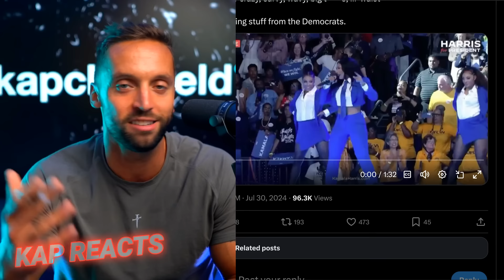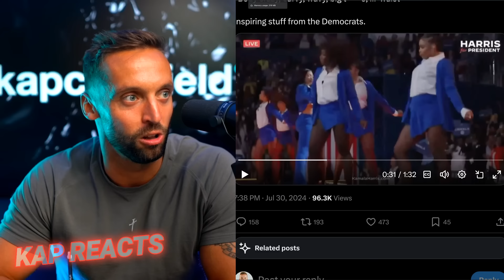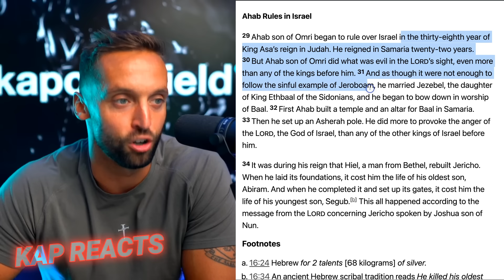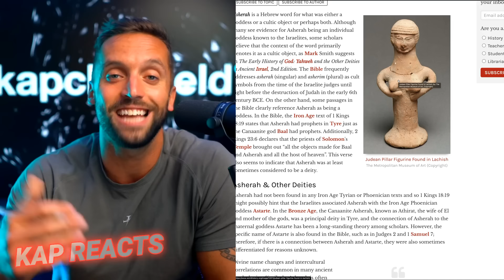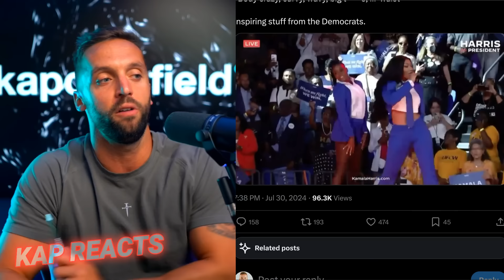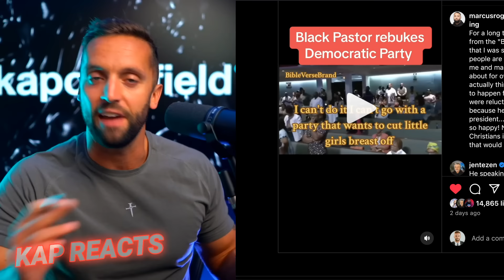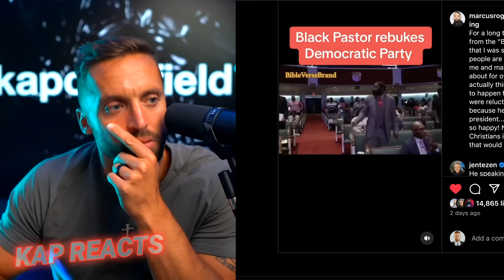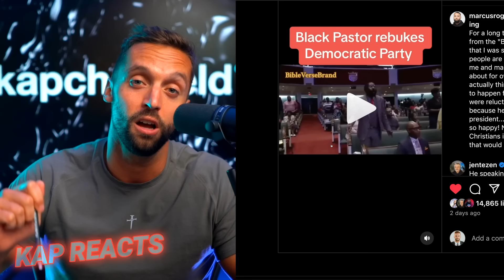Kamala Harris' Campaign Is Openly Promoting Degeneracy | Kap Reacts